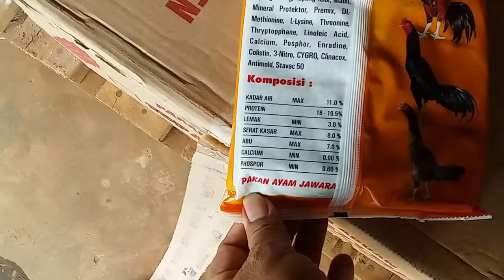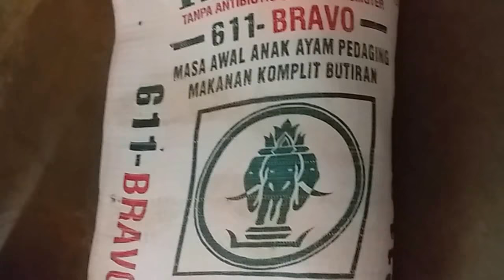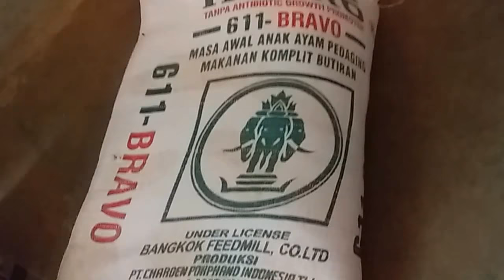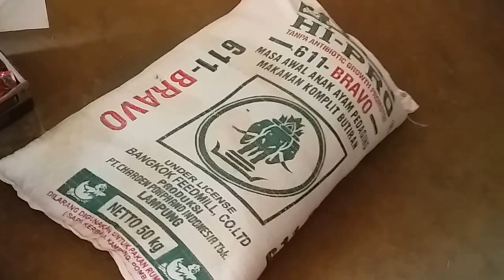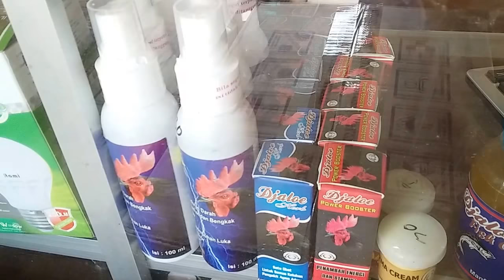ANEKA PAKAN AYAM BANGKOK - Plasma Production - Bastomi Bin Samsudin - Bas Tomi - Suara Smansa